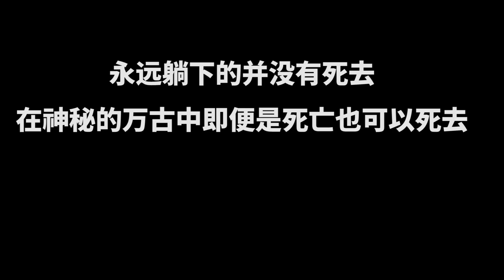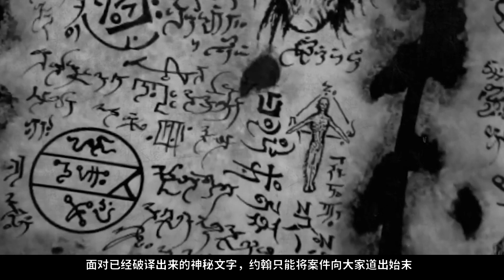村民惨遭异教徒血腥屠戮，原委竟然……【克苏鲁的呼唤】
部分素材使用来自博主@MSAMatthew
电影：克苏鲁的呼唤2005
漫画：田边刚